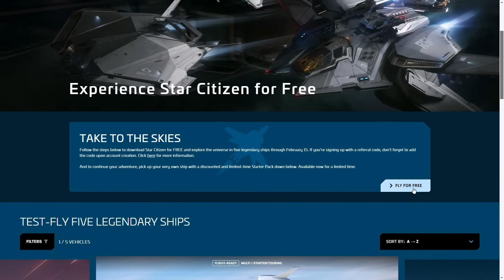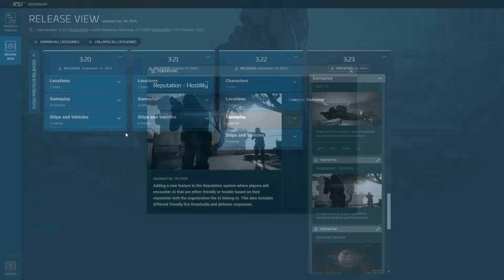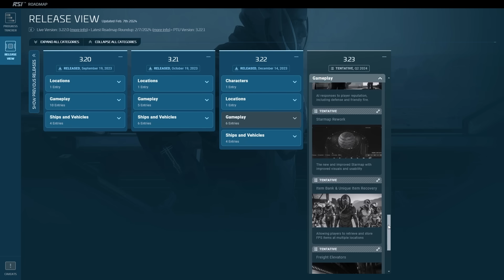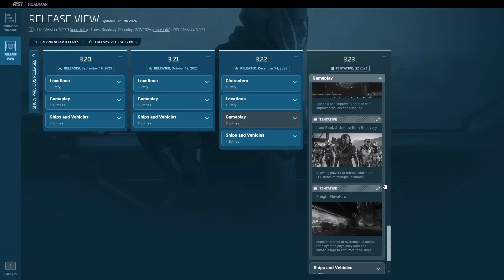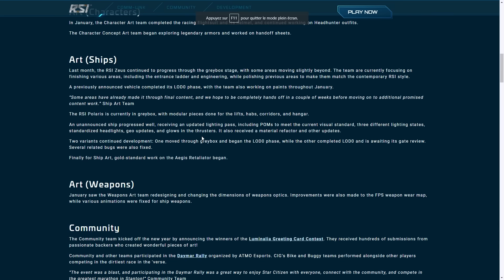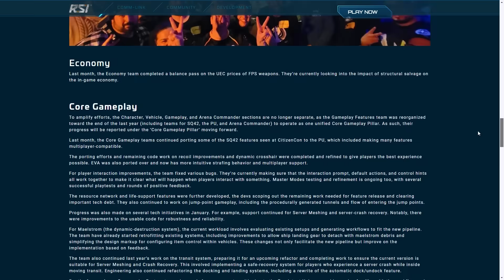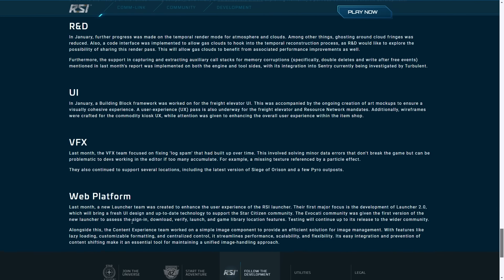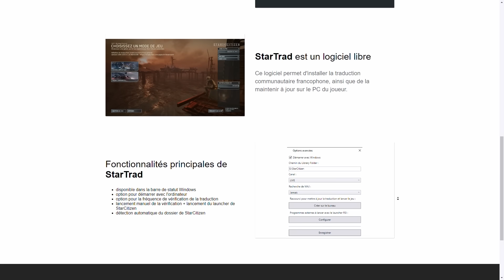Star Citizen - La 3.23 se précise et elle sera FOLLE !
Si vous voulez tester le jeu c'est par là